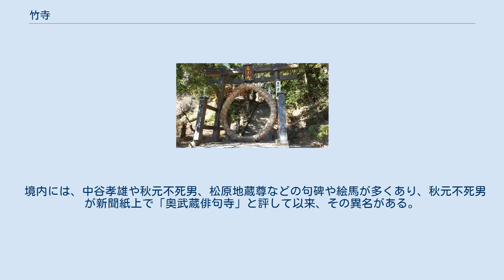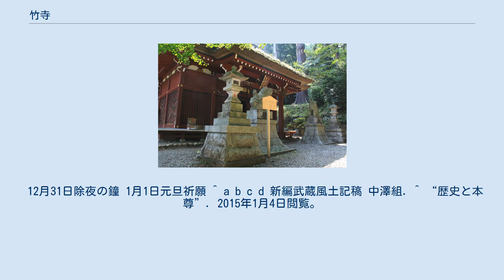竹寺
竹寺（たけでら）は、埼玉県飯能市南にある天台宗の寺院である。
正式名称は医王山薬寿院 八王寺（いおうざんやくじゅいん　はちおうじ）。
神仏習合の寺として知られている。
 武蔵野三十三観音霊場第33番札所。
本尊は牛頭天王（本地仏は薬師如来）。
 天安元年（857年）に円仁（慈覚大師）が東国巡礼の際、病人が多いのを憐み、この地に道場を造り、大護摩の秘法を修したのが開山とされる。
 本尊は牛頭天王、本地仏は薬師如来としているが明治維新の神仏分離から免れ、神仏習合の寺となっている。
 牛頭天王・本坊・三十三番結願堂・本地堂(瑠璃殿)・弁天堂・稲荷社・水屋・奥の院・鳥居・石燈籠など。
境内地11,768m2。
牛頭天王社の標高は490ｍ。
登山で訪れる者も多い。
本殿にあたる牛頭天王社は1999年焼失したが2003年に再建された。
本殿内には木造牛頭天王坐像と八王子（牛頭天王の八人の童子）が祀られており、12年に一度、丑年に開帳される（開帳は2021年3月13日から同年12月12日まで）。
 境内には、中谷孝雄や秋元不死男、松原地蔵尊などの句碑や絵馬が多くあり、秋元不死男が新聞紙上で「奥武蔵俳句寺」と評して以来、その異名がある。
 登り口の鳥居に茅の輪が設けられている。
また、木製の蘇民将来の護符を授与している。
両者とも蘇民将来伝説に関係し、厄除けとされている。
 12月31日除夜の鐘 1月1日元旦祈願 ^ a b c d 新編武蔵風土記稿 中澤組. ^ “歴史と本尊”. 2015年1月4日閲覧。
 ^ 飯能市ホームページ.